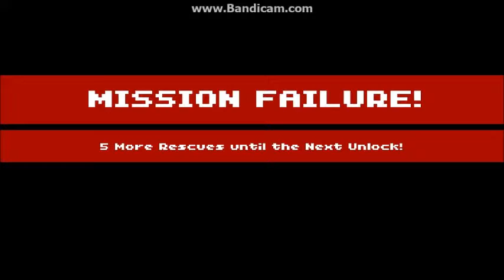Broforce Ep 2!!!!!!!!!